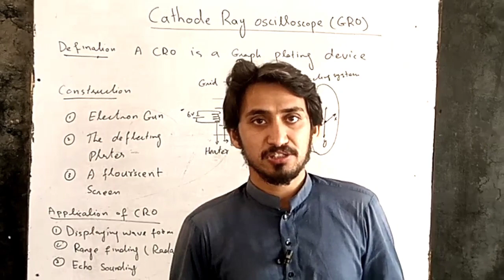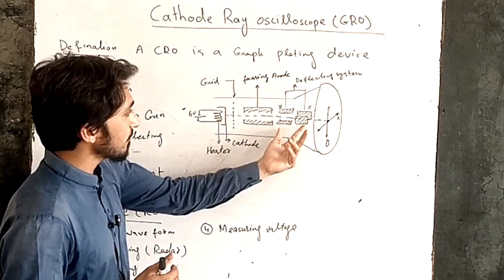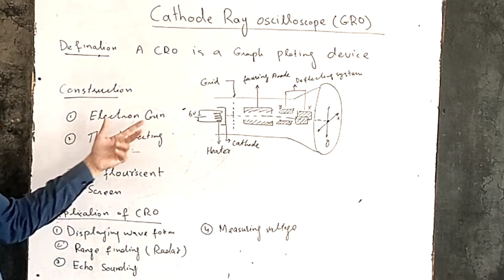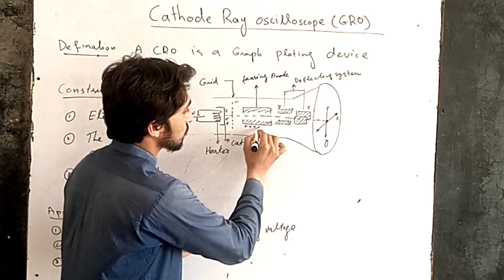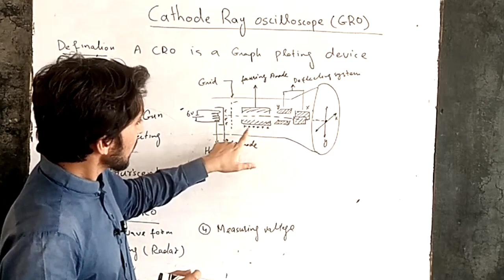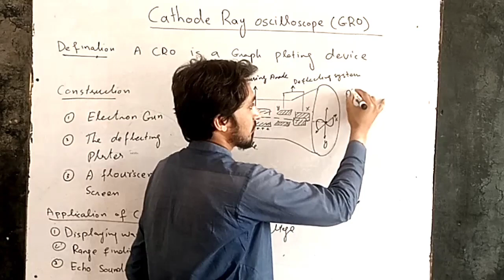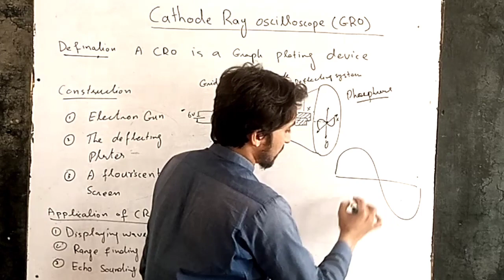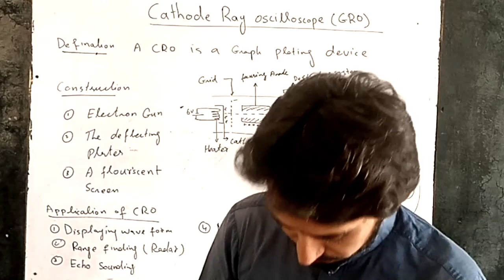Cathode Ray Oscilloscope - CRO | 10th Physics | Muhammad Nauman Khalid